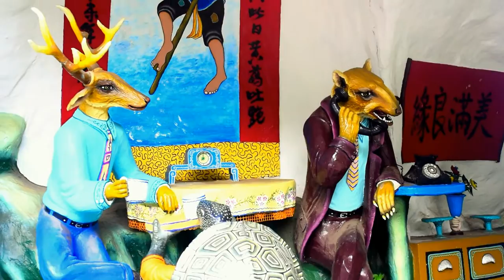Madame Tussauds - Singapore (Travel Vlog 34)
Charika Satahan

Edit by Malinda Bandara
Technical support by Nadun Bandara
Other Support by Mahesh Basnayake
Present By Sanjeewa Bandara